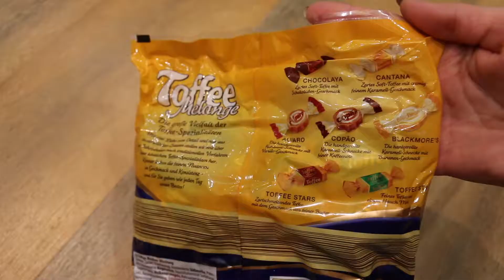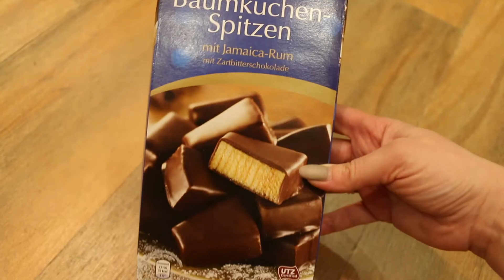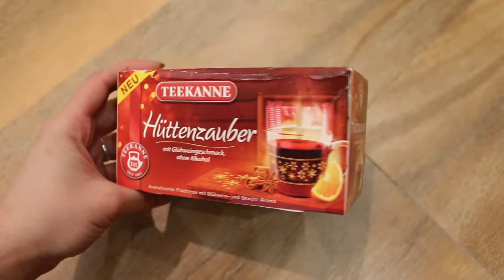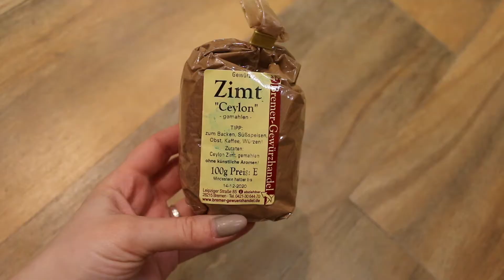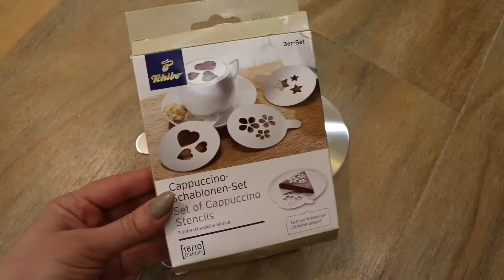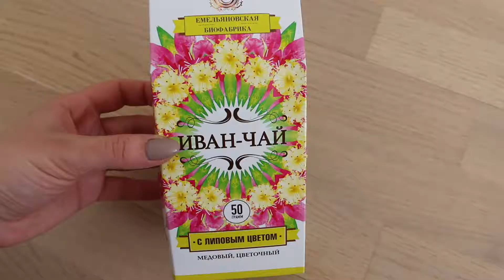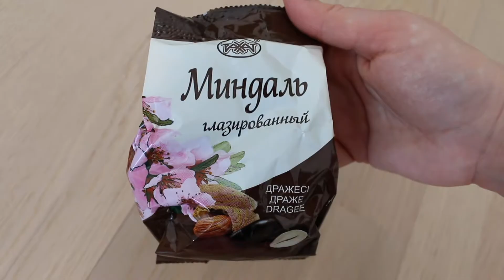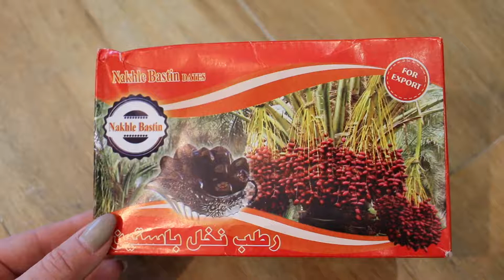Christmas Box #5||Рождественская посылка||Unboxing HAUL||Распаковка посылки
Не забывайте ставить пальчики вверх, если Вам понравилось это видео, а так же подписывайтесь на мой канал, чтобы следить за появлением новых видео и пишите комментарии, какие видео Вы бы хотели видеть на моем канале)